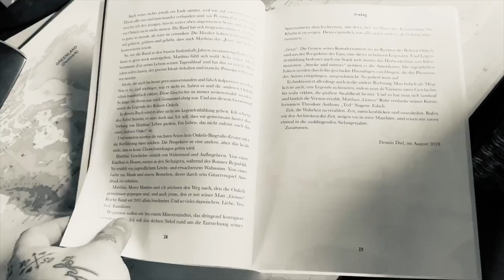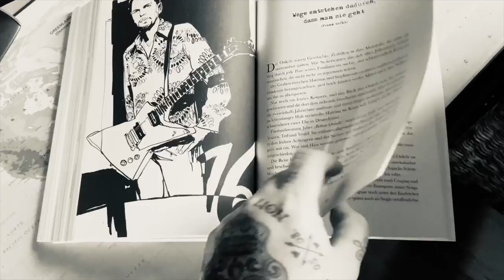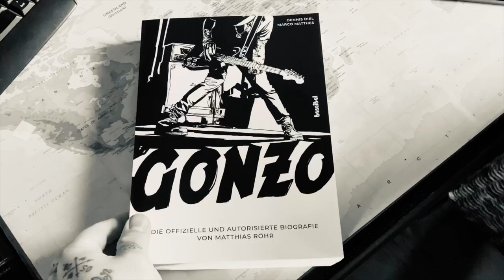Gonzo - Die offizielle und autorisierte Biografie von Matthias Roehr - Der Clip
Kurzer Videoclip zur Biografie von Matt Gonzo Roehr, die am 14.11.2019 beim Hannibal Verlag erscheint.
Song: "Megalithen im Sonnenaufgang" vom Album "Zuflucht vor dem Sturm".